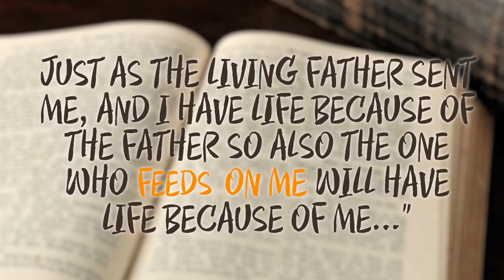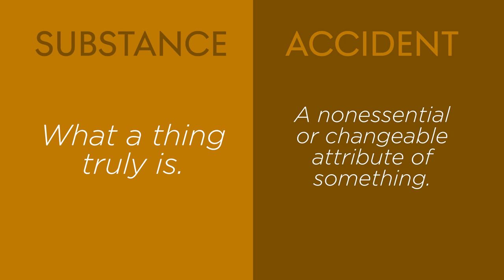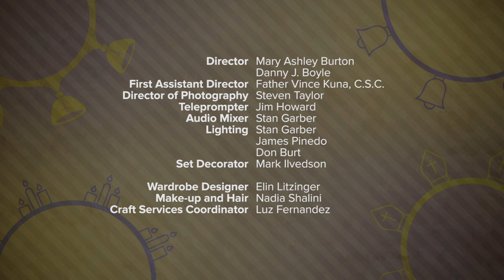Real Presence | Catholic Central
What does it mean when Catholics talk about the Real Presence in the Eucharist? Where does this belief come from? How does it affect us today?